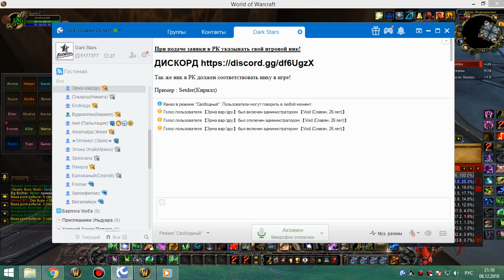2я часть цлк 25об сова-рдру 08 12 18